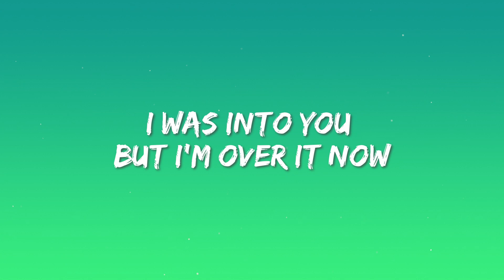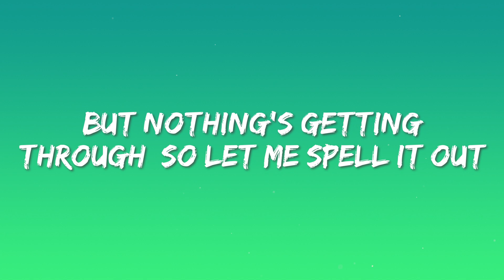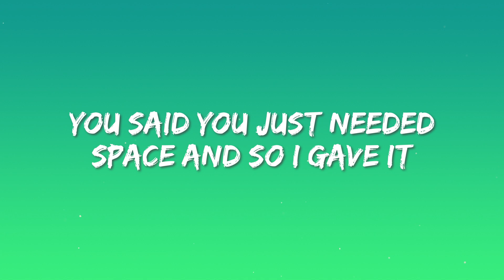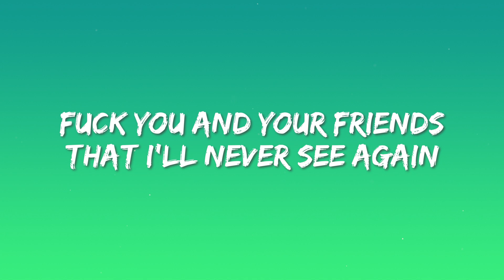GAYLE - abcdefu (Lyrics)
Your art it's here!